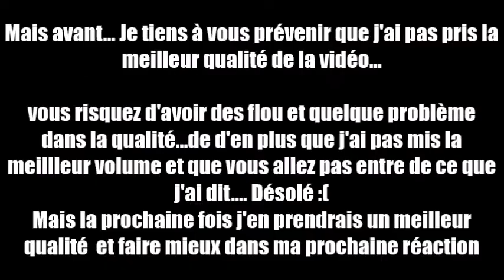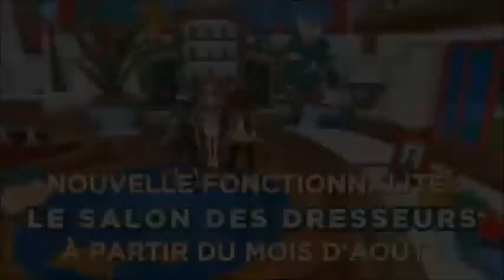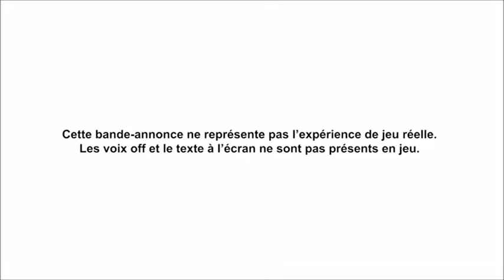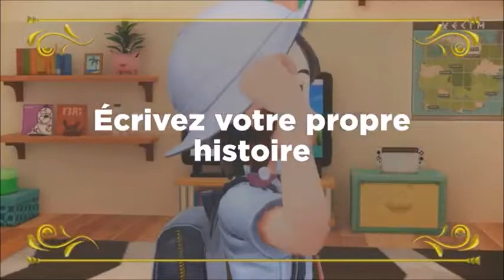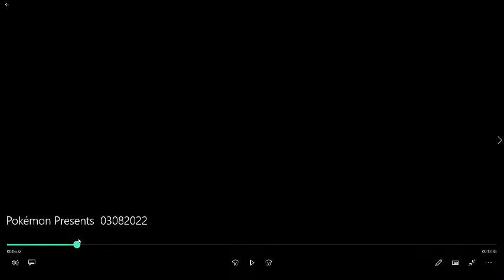Ma réaction sur Pokémon Presents + Mon dernier impression sur la 3ème Annonce sur Pokémon E/V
Voici ma réaction du Pokémon Presents 03/08/2022 et surtout ! Ma dernière impression sur le 3ème Annonce sur Pokémon Ecarlate et Violet ou E/V pour courte.

toute fois ma qualité vidéo n'est pas parfait et le son de la voix et bas :/
mais bref ! j'en ferais mieux pour la prochaine fois !

ah et les commentaire haineux ou rageux gardé la et zou !